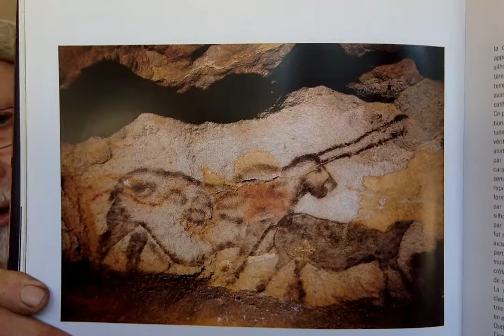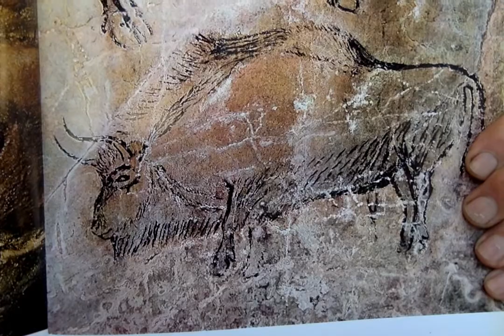Why Did People Make Cave Art Prehistorically?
Upper Paleolithic cave art was the earliest sophisticated art in the world going back 12,000-32,000 years ago.  Why it was created has always been a conundrum.  I provide a brief introduction to the topic and mention the major explanatory theories, together with a new proposal.